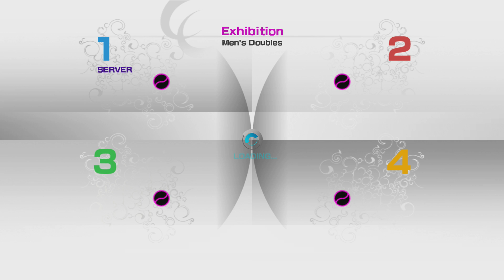RmouatS(great C)vsYoungTeezy18(good B)&KUN-DO-KWAN(good C) PS3 VT4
I hate playing on this court cuz I cant see the ball, btw not a fair match!